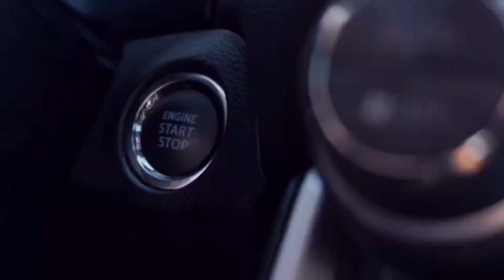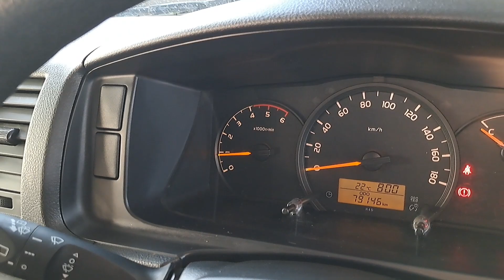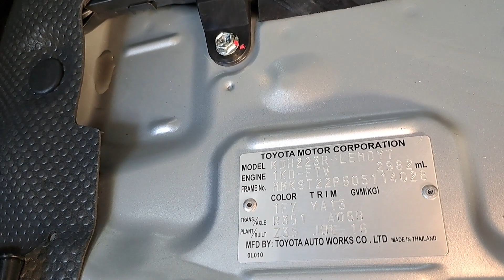รถตู้ Commuter 3.0 MT ไมล์น้อยรถสวยน่าใช้ 759,000฿ ดอกเบี้ย2.79% จัดได้เต็ม